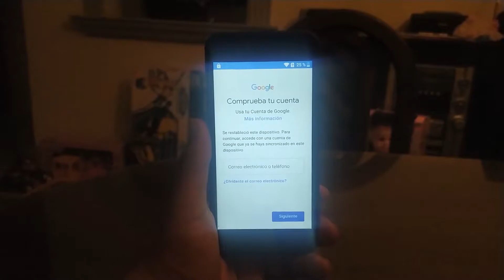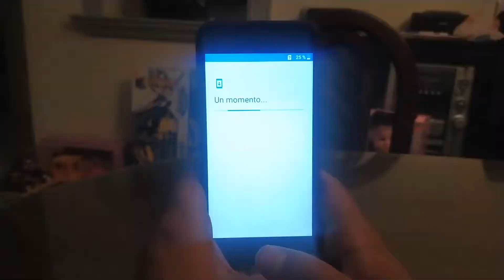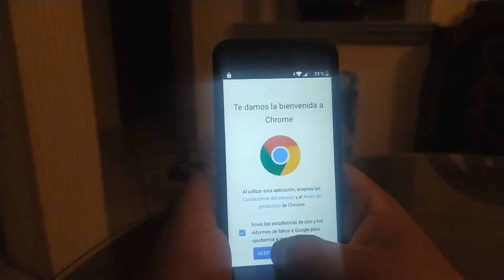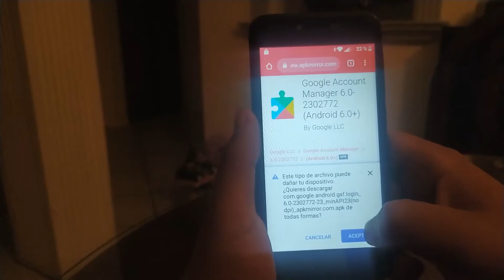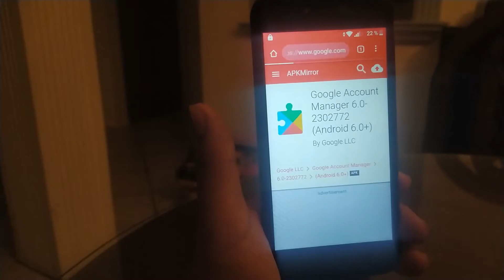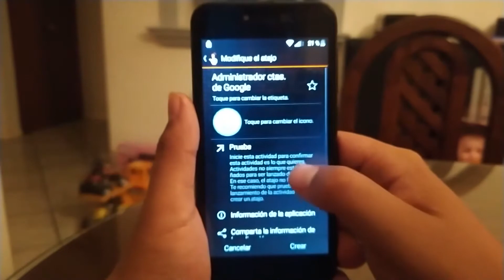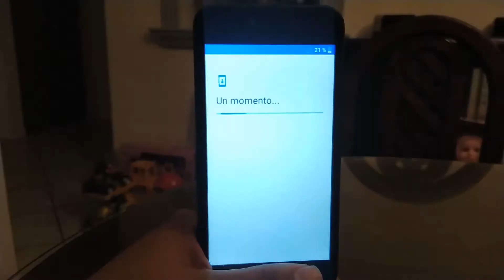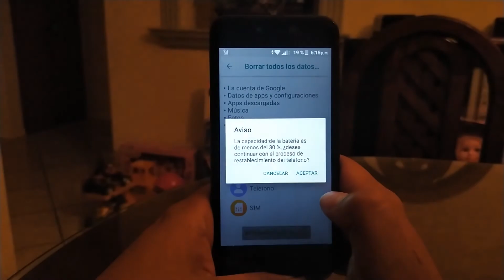REMOVER CUENTA FRP GOOGLE LANIX X540 ANDROID 8.1 SIN PC METODO FINAL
COMO PONER PIN A SIM  VÍDEO DEL MINUTO 0:38 AL 2:28